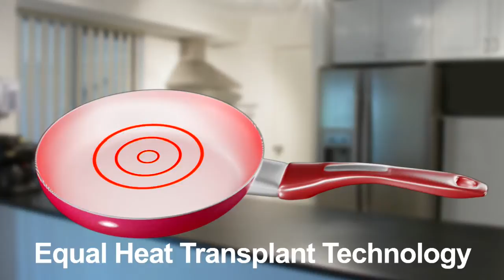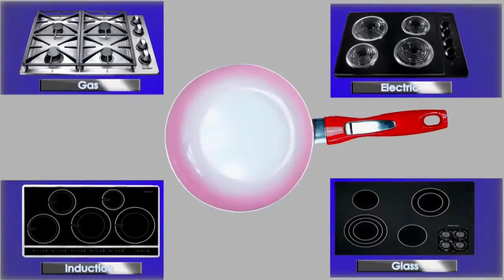Kawachi Non-Stick Ceramic Coated Color-Changing Pan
The amazing color-changing ceramic pan is like kitchen magic. But as the temperature rises on a hot stove, watch the color disappear and change to white right
before your eyes! After hitting the perfect temperature, you're ready to cook with this quality non-stick ceramic pan. It features a induction base for cooking
on nearly every surface. That includes gas, electric, induction, and ceramic glass cooktops.

Better and safer than Teflon, foods slide off the ceramic almost effortlessly making cooking easier and clean up fast and easy.
We recommend you use plastic, rubber or wooden utensils with this pan to avoid chipping, but you will never have to worry about metal
flaking off like a Teflon pan. The stay-cool, ergonomic handle is made of a durable plastic, but the pan is not oven-safe.

FEATURES:
- Goes from Pink (cold) to white (hot)
- Cook your food properly
- Foods slide off the non-stick surface
- No need to use unhealthy oils
- Induction base
- Safe for induction, gas, electric, ceramic glass cooktops
- Ceramic non-stick coating
- Dishwasher safe
- Colour changing when hot
- Colour: Red

Pan Seasoning Instructions
Wash pan and spatual with hot soapy water before first use. Do not use abrasive cleaning pads or metal utensils, as they  could scratch the surface of the pan.
Seasoning your pan is recommended to precondition and protect the nonstick surface.
1. Pour a little bit of vegetable oil into the bottom of the pan and coat the cooking surface and sides with a light film
2. Heat the oil on medium heat until it begin to smoke.
3. Pour out excess oil, and let the pan completely cool.
4. wipe the cooking surface with a paper towel or clean cloth.
Repeat process once or twice a year to refresh the nonstick effectivenss.

Do not pour cold water into the hot pan. To Protect the finish, it's recommended to hand wash with hot soapy water.
Don't use abrasive cleaners, scourers or metal that could damage the surface. Do not leave to soak in water for long periods of time.